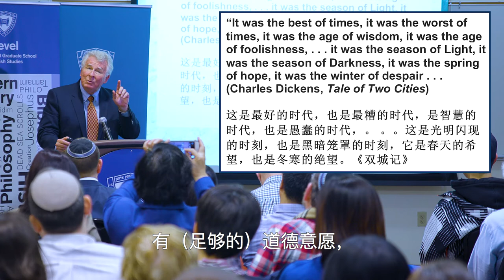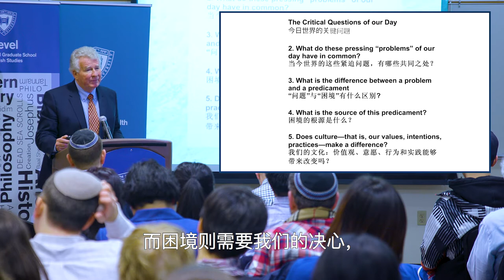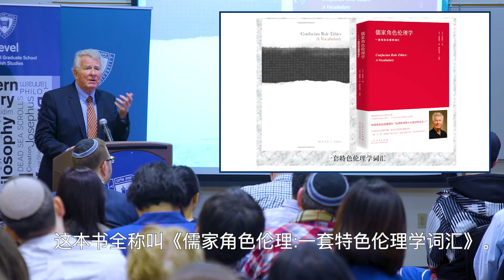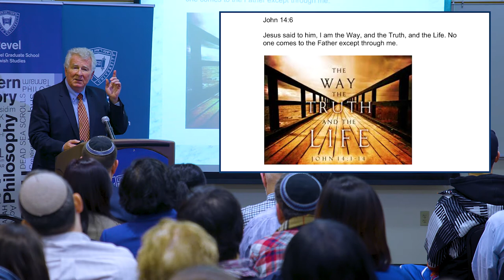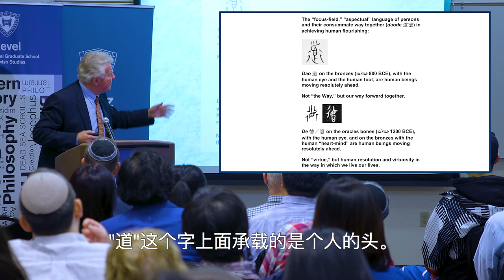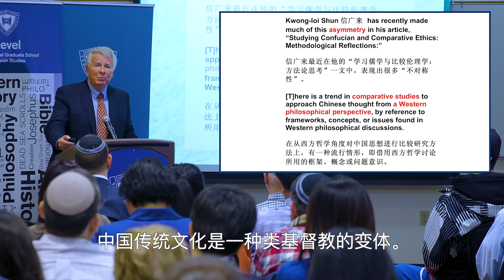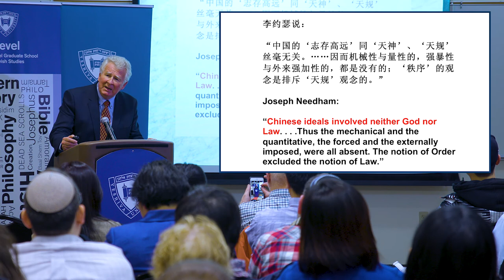Part 1: A New Look at Chinese Philosophy. Professor Roger Ames (Beijing University) Chinese Sub